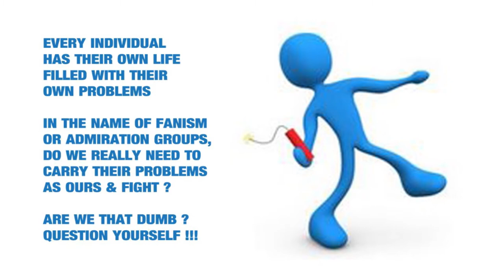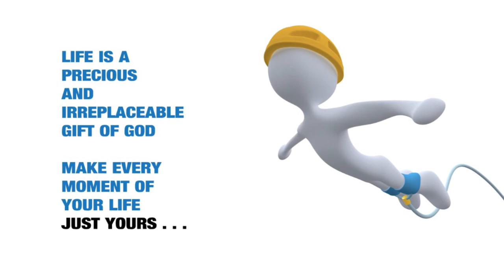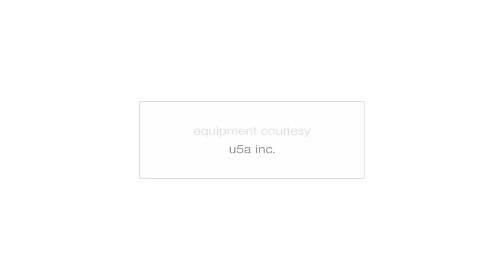human race # 3 # quest on admiration || this.tv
Human Race #3 || this.tv

This tv channel help you discover and access to High definition videos related to children activities, teenage entertainment, beauty tips and ideas, natural health care tips, the craziest world of street foods especially Telugu recipes, fashion and popular lifestyle videos. Our channel serves to especially Telugu people where they can get full access to the videos of children shows, education content, play activities, kid-parent activities, toddlers videos, teenager videos, health and beauty tips, beauty vloggers, skin and hair care, health and fitness facts, food for Thought Recipes and Cooking Tips, Telugu vantakalu, Andhra recipes, Telangana recipes, street foods, Physical activity and healthy eating, Warm-up activity, exercises and stretches, fashion accessories and fine clothing, fashion frenzy, fashion luxury and trendy lifestyles, favourite fashion garments, accesories, yoga videos, motivational speeches videos, best inspirational videso, life skills videos, astanga yoga introduction videos, ethics videos, motivation for students and lot more.